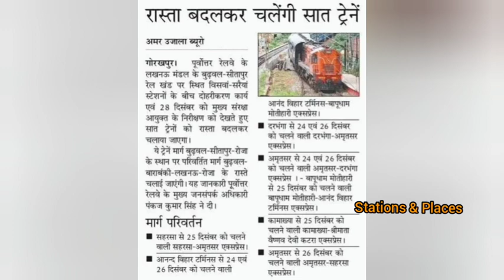सीतापुर बुढ़वल सेक्शन पर लिया गया ब्लॉक, एक ट्रेन निरस्त, कई के मार्ग में परिवर्तन वाया लखनऊ रोजा